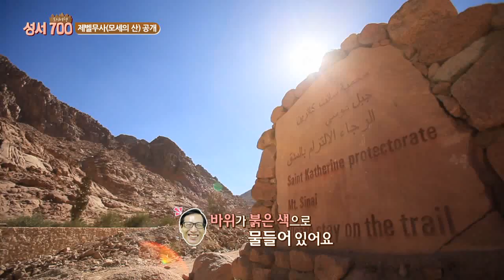CBS 성지 순례 프로그램 ‘성서 700 도시여행’ - 출애굽편 Ep.12 "일출하면 시내산 일출"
CBS 성지 순례 프로그램 ‘성서 700 도시여행’ - 출애굽편 Ep.12
일출하면 시내산 일출

성경속 '시내산'은 어디일까요?
12군데로 추정되는 시내산 가운데
가장 유력한 '제벨무사'에서 본
일출 장면, 한번 감상하시죠.

우리가 몰랐던 성경의 역사, 지리적 배경,
고고학적 증거 등을 바탕으로
성경의 지식을 재밌고 쉽게 알아가는 토크쇼.

--방송시간--
매주 (토)09:00 /(월)10:40 /(목)03:00 /(금)20:00